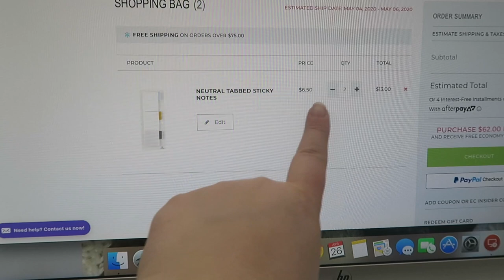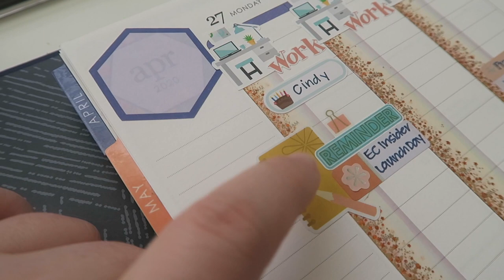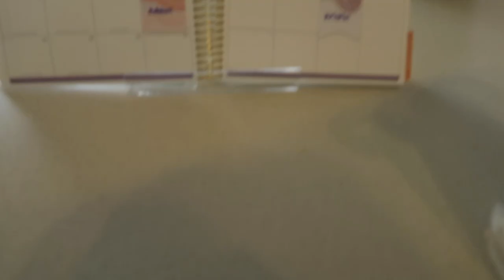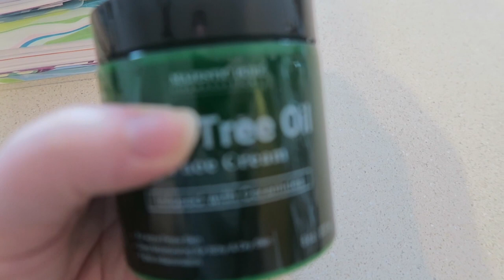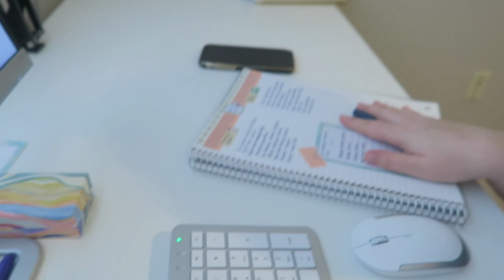PREPPING FOR MONDAY | VLOG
Let's VLOG!

1st time Erin Condren customers, use this link to get $10 off your 1st purchase.